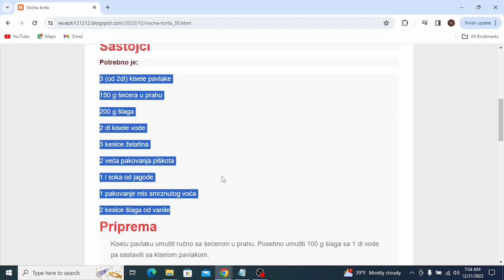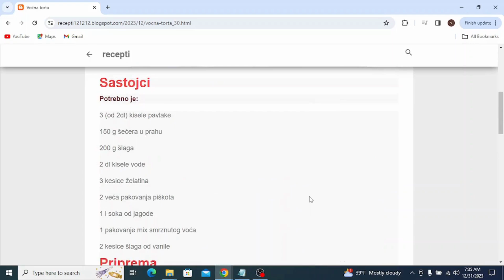Voćna torta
torte,
torte ivanjica,
tortelini,
torte akcija,
torte andjelcic,
torte arandjelovac,
torte aman,
torte ana i elza,
torte aurora,
torte arilje,
torte autici,
torte bez pečenja,
torte beograd,
torte barbie,
torte banja luka,
torte brze,
torte bez secera,
torte barbi,
torte barbike
torte cena
torte crvena zvezda
torte cenoteka
torte cokoladne
torte coolinarika
torte cacak
torte crtezi
torte coko moko
torte dekoracija
torte decije
torte dis
torte dinosaurus
torte duga
torte dinosaurusi
torte domace
torte dostava
torte elza
torte elza i ana
torte eskom
torte elsa
torte elsa i ana
torte elegantne
torte emily
torte eponuda
torte fudbal
torte fudbalske
torte fudbalski teren
torte frozen
torte fudbaleri
torte farma
torte fortnite
torte flert nis
torte fondan
torte folklor
torte gelato
torte gomex
torte gotove
torte golub
torte gradiliste
torte gala
torte hulk
torte heineken
torte herceg novi
torte harmonika
torte ignjo
torte idea
torte jednorog
torte jagodina
torte jednorog sa slagom
torte jednostavne
torte jeftine
torte jez
torte jeni
torte jednorog slike
torte kragujevac
torte kremaste
torte kraljevo
torte koje se mogu zamrznuti
torte krusevac
torte kragujevac cena
torte kupovne
torte kolaci
torte ljubav i ja
torte lidl
torte leskovac
torte lipa nis
torte lazarevac
torte lol
torte leptir
torte loznica
torte lepe
torte lopta
torte maxi
torte mozart
torte motori
torte mladenovac
torte meda
torte novi sad
torte nis
torte najlepse
torte partizan
torte podgorica
torte pancevo
torte posne
torte prodaja
torte princeze
torte pinterest
torte pozarevac
torte quad
torte quark-sahne
torte quadrate
torte quark
torte quarkcreme
torte qimiq
torte recepti
torte rodjendanske
torte recepti bez pecenja
torte roda
torte recepti cokoladne
torte ronaldo
torte recepti kremaste
torte ruma
torte recepti sa slikama
torte roblox
torte stamevski
torte slike
torte traktor
torte torte
torte tik tok
torte tropic
torte tom i dzeri
torte traktori
torte trnava promet
torte tsv
torte trebinje
torte tivat
torte univerexport
torte ukusi
torte uzice
torte u obliku broja
torte ukrasavanje
torte ukrasene cokoladicama
torte vanilica
torte vocne
torte vragolic
torte valjevo
torte vidikovac
torte vozdovac
torte vrbas
torte vrste
torte vranje
torte vuk
torte winx
torte wien
torte winks
torte wolt
torte wien bestellen
torte werl
torte wikipedia
torte wednesday
torte cake
torte youtube
torte automobili
torte auto
torte aleksandra
torte akullore
torte ariel
torte ananas
torte audi
torte al cioccolato
torte asmr
torte apfel
torte brojevi
torte bez kora
torte cetvrtaste
torte crtani
torte cokoladne recepti
torte challenge
torte cokoladne jednostavne
torte čizkejk